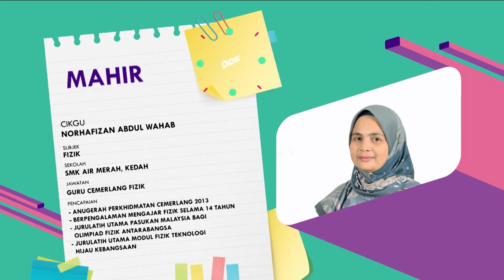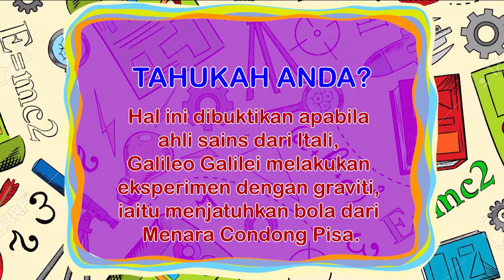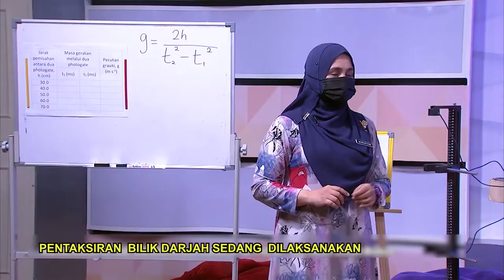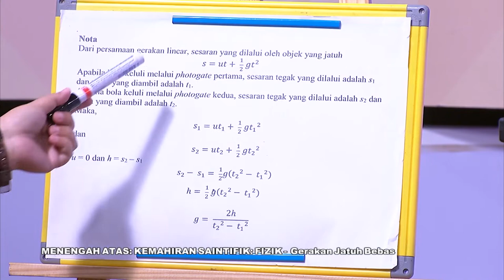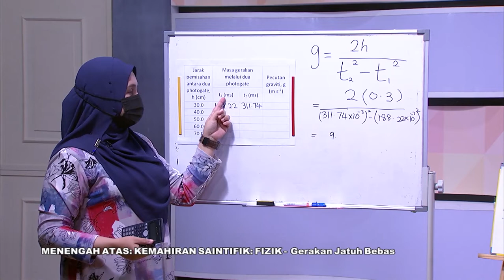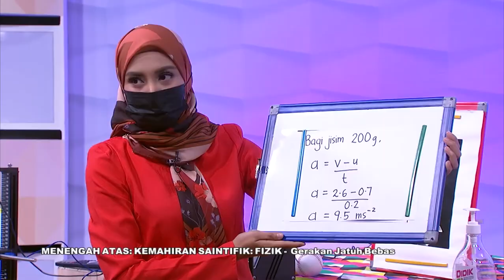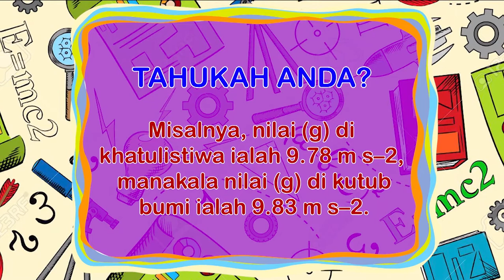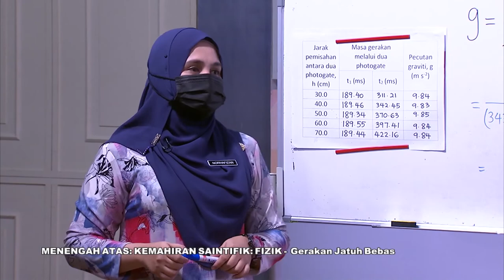Mahir Ep 152 | Menengah Atas Kemahiran Saintifik Fizik Gerakan Jatuh Bebas